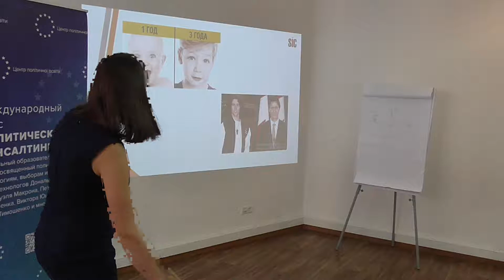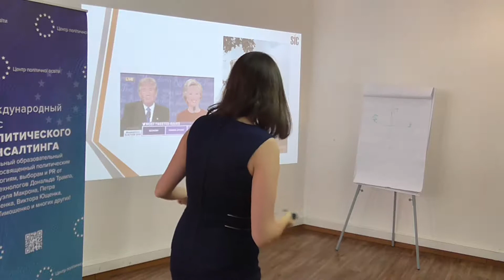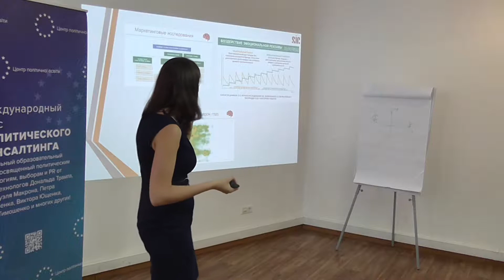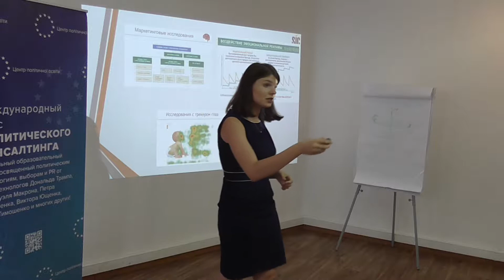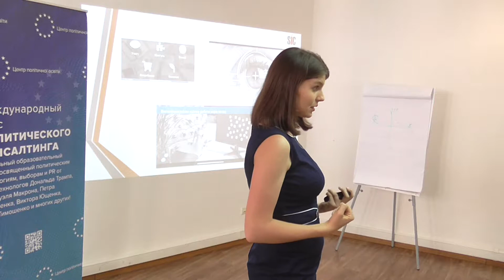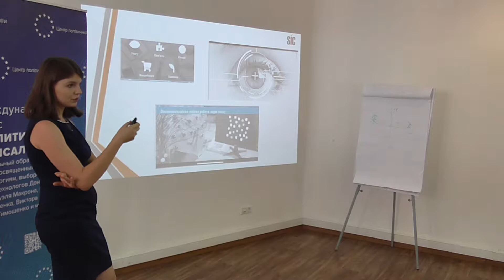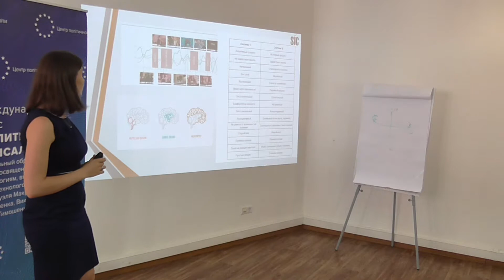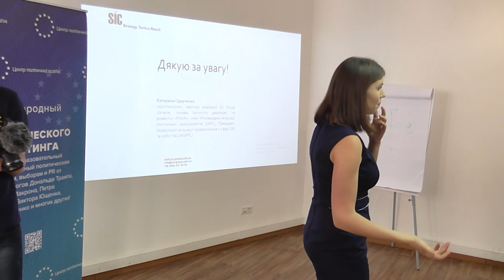Нейромаркетингові дослідження. Частина друга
Лекція про нейромаркетингові дослідження

SIC Group допомагає керувати репутацією, налагоджувати зв'язки та перемогати на виборах.